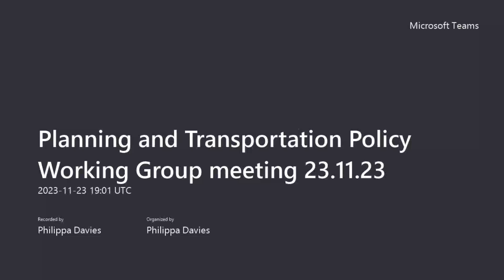Planning and Transportation Policy Working Group meeting 23 11 23 Recording